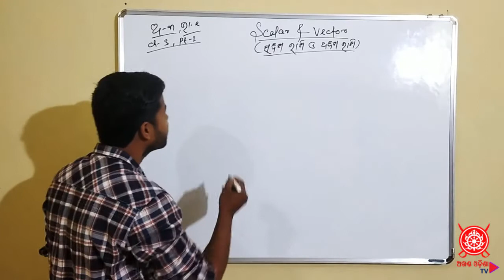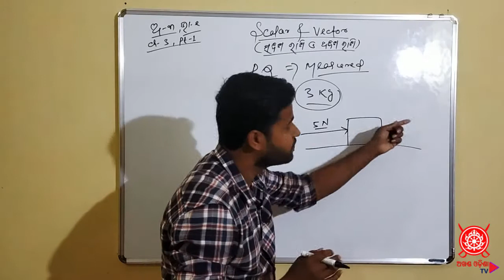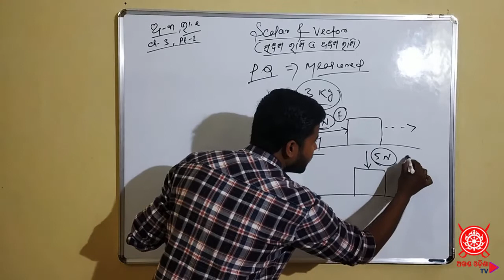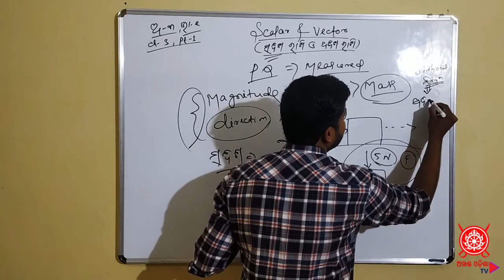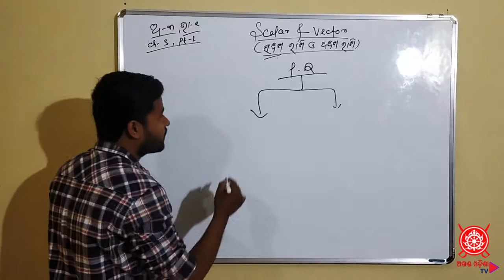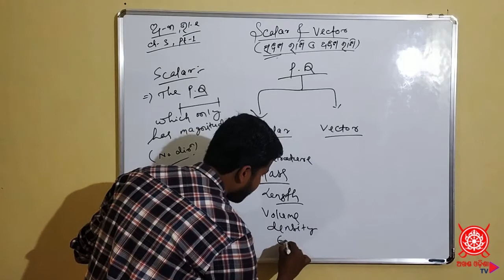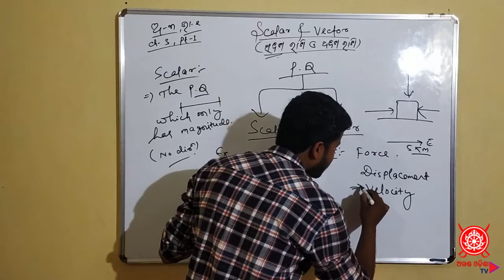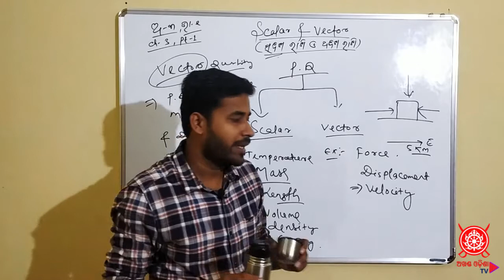ଭୌତିକ ବିଜ୍ଞାନ | ଅ-୩ ଭା-୧ କ ଏକାଦଶ ଶ୍ରେଣୀ | Class 11 Physics Ch 3 Pt 1 A| Scalar and Vector - Odia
ଏକାଦଶ ଶ୍ରେଣୀ ଭୌତିକ ବିଜ୍ଞାନ: ଅଧ୍ୟାୟ ୩, ଭାଗ ୧ କ : Scalar and Vector

Class 11 Physics: Chapter 3, Part 1 A: Scalar and Vector